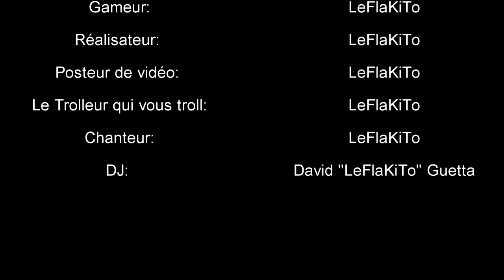OCE #6 by LeFlaKiTo